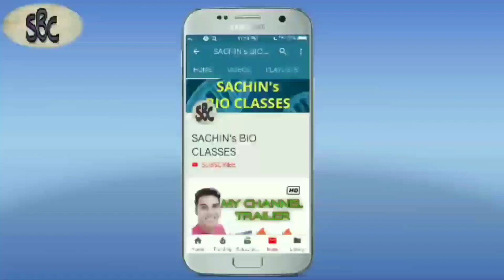REAL HUMAN BRAIN PARTS ANATOMY | VNMU ANATOMY | sachin Jangra | 2019